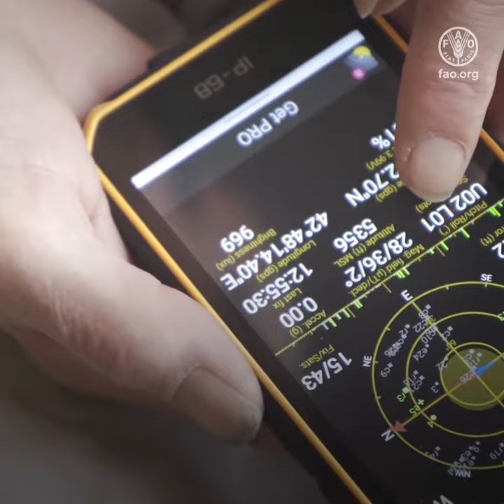预测危机代表着 援助工作的未来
洪灾
孟加拉国

蝗灾
东非

严酷的冬季
蒙古

联合国粮农组织在陆地……

在空中……

在全世界……

保护农民……

抵御冲击和危机……

保护生命……

和生计免受威胁……

借助先进分析
与早期预警 系统……

粮农组织能够 预测灾害发生……

帮助农户在冲击发生前，
 做好防备……

准备动物饲料,

采用耐旱种子,

提供生产和储备工具……

开展 有害生物防治。

预测危机代表着
援助工作的未来。

粮农组织大力推动构建
这一未来……

支持
最需要帮助的
国家。

保护人们的
生计就意味着
保护他们的未来。

既能保护，为何还需重建？